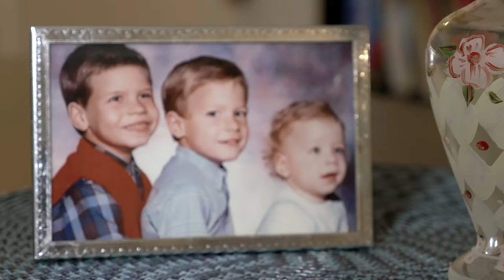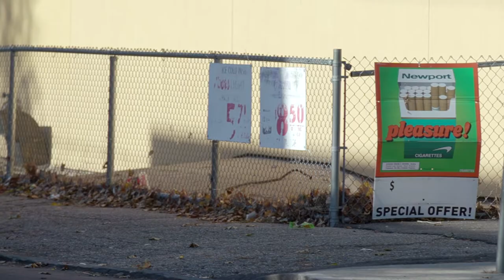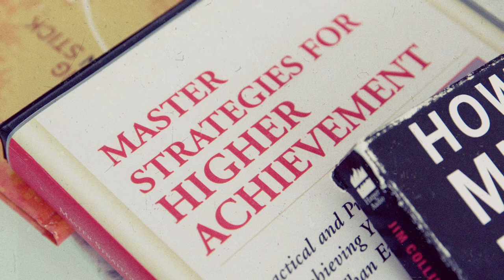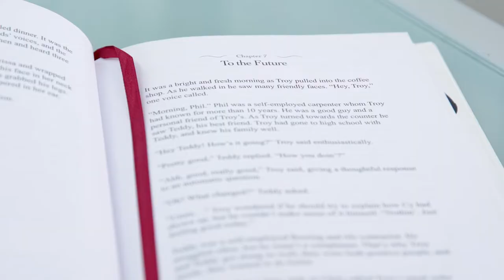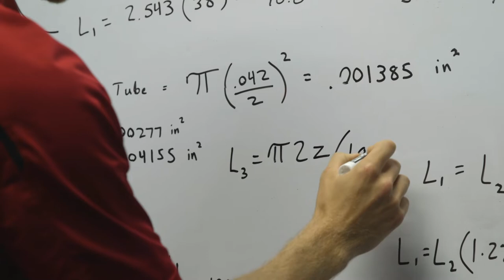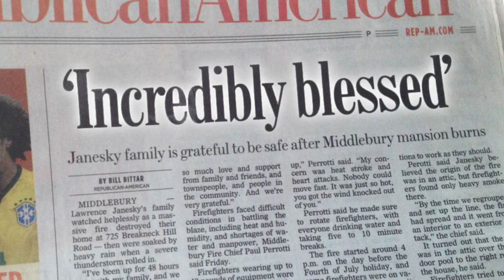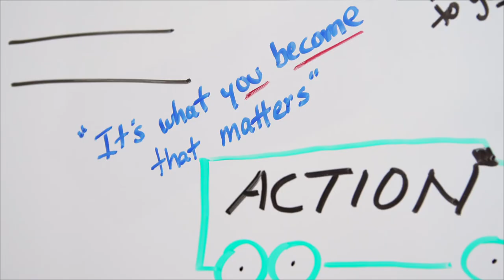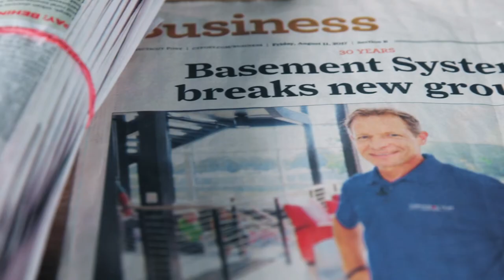From the Invisible: Larry Janesky’s Journey from Contractor to Successful Entrepreneur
What makes someone successful?  Why do some people succeed while so many others fail?
This video documentary follows the path of entrepreneur Larry Janesky from his humble beginnings, to his very successful career as the owner of a multi-million dollar business, award-winning author and business coach.